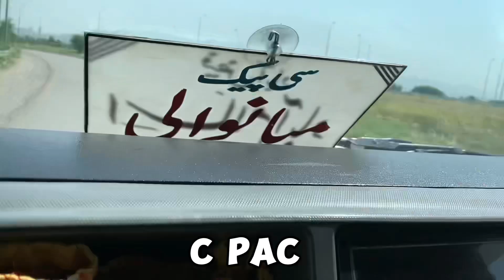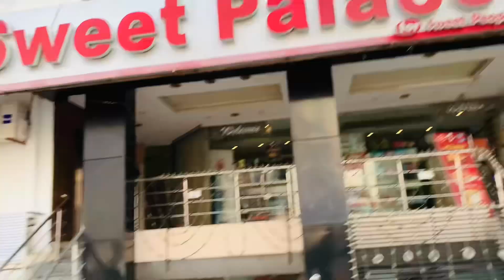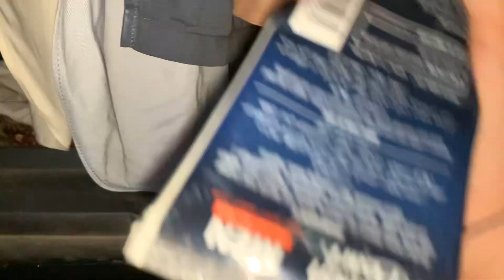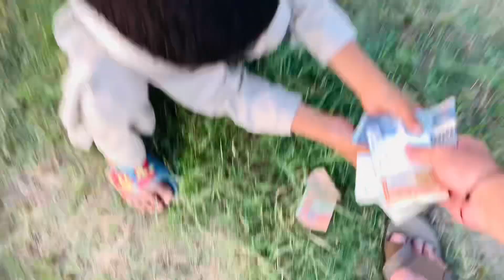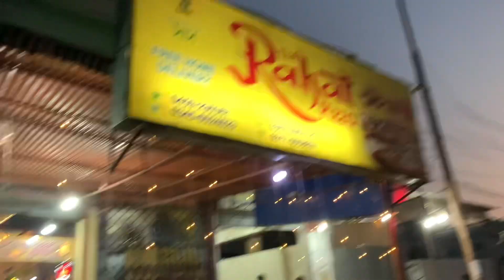Finally Dream House 🏠😍| ya ghr bht psnd away 👀| Islambad bharia Town Enjoy🙃